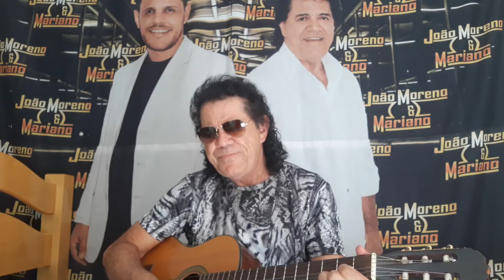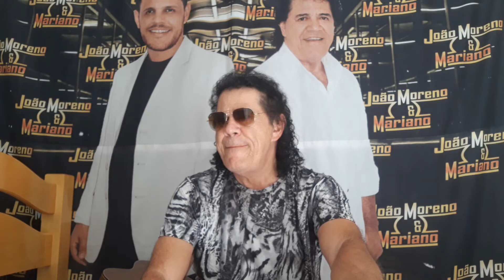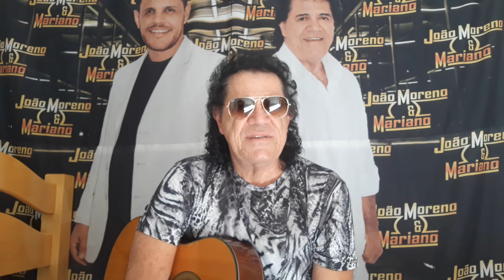MARIANO RELEMBRA O SEU GRANDE ÍDOLO "RAUL SEIXAS"